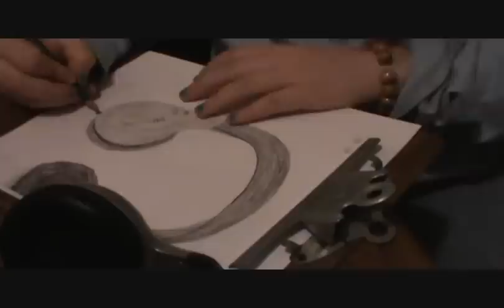Drawing Headphones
Me drawing a pair of headphones